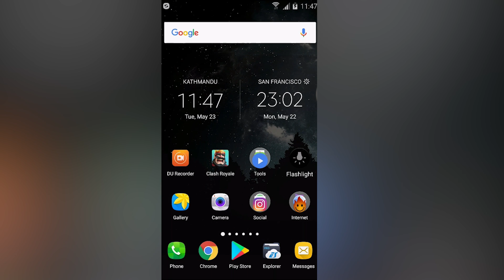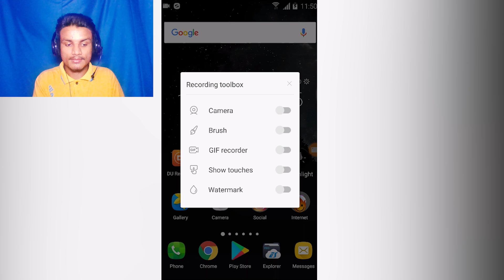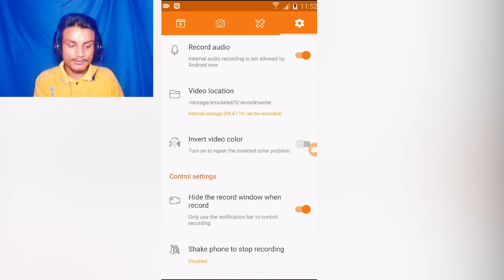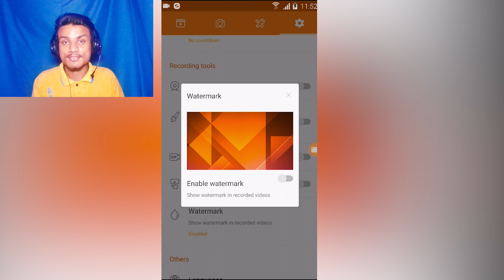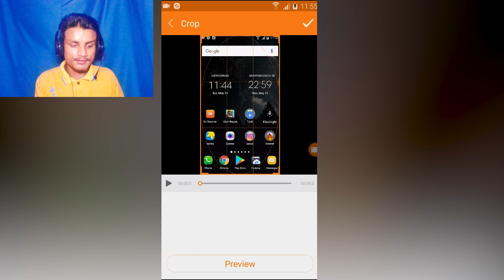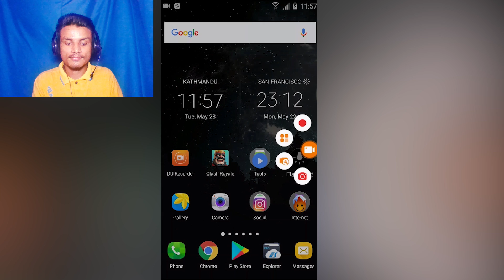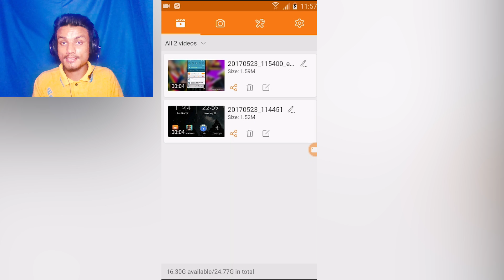Best Android "Screen Recording/Game Recording" App + FREE Video Editor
The greatest screen capture app for android... there's no other app like this

THANK YOU FOR YOUR LOVE AND SUPPORT...
HOW I MAKE MY VIDEOS? RESOURCES DETAIL

●Operating Systems
  Windows 10 & Android 6.0.1
●Screen Recorder
  Bandicam & Az Screen Recorder
●Face Camera
  Windows 10 Camera [Integrated Webcam]
●Microphone
  Donyin DT-2112 Chinese HeadPhone (9$ Dollars)
●Video Converter
  Handbrake
●Video Editor
  Adobe Premiere Pro CC 2017
●Premiere FX
  Boris FX, Sapphire FX, NewBlueFX Titler Pro 5
●Extra
  Adobe Audition, Media Encoder, Photoshop & Google Chrome